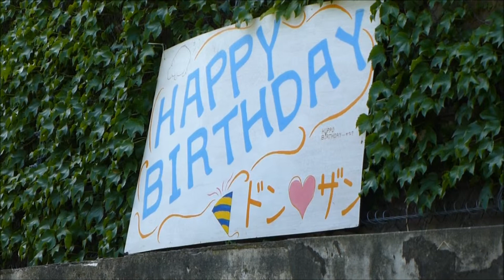カバのドンを バースディソングでお祝い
円山動物園のカバのドンは　７月１５日で４４歳。
１日早いお誕生会が　アニマルファミリー限定イベントで行われました。
ドンのファミリーの中から希望した人が作った　「おからのケーキ」が用意され
ファミリーたちが　♪Happy Barithday♪でお祝いしました。

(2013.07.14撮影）